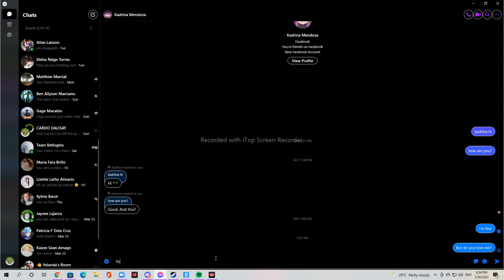lOVE CHAT GIRL